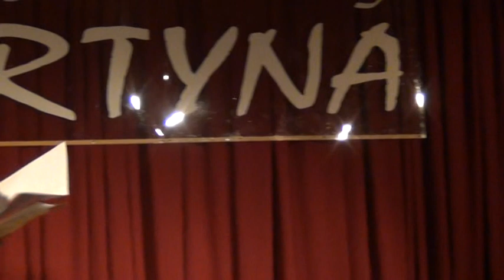KURTYNA 2019 4